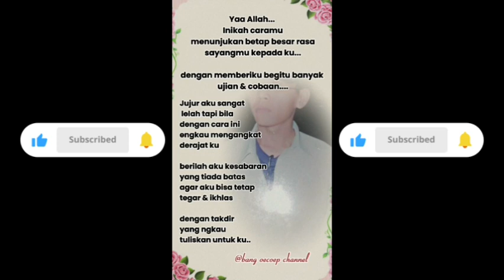USAH KAU HARAP DJ REMIX LAGU KENANGAN PALING ENAK DIDENGAR SAAT SANTAI DENGAN SECANGKIR KOPI HITAM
Assalamu'alaikum,,,
USAH KAU HARAP DJ REMIX LAGU KENANGAN PALING ENAK DIDENGAR SAAT SANTAI DENGAN SECANGKIR KOPI HITAMUSAH KAU HARAP DJ REMIX LAGU KENANGAN PALING ENAK DIDENGAR SAAT SANTAI DENGAN SECANGKIR KOPI HITAM @bangoecoepchannel
LAGU NOSTALGIA SEPANJANG MASA COCOK PAS LAGI SANTAI SAJA
Judul           :  Usah Kau Harap

LIrik  :

Usah kau kenang lagi sayang
Masa yang telah silam
Walau derita
Akan menimpa

Usah kau harap lagi sayang
Cintaku telah hilang
Anggaplah itu
Mimpi di hari siang

Sejak engkau dusta padaku
Kau punya yang baru
Walau engkau katakan, "bukan"
Hatiku telah beku

Walau derita
Akan menimpa

Hatiku telah beku

Walau derita